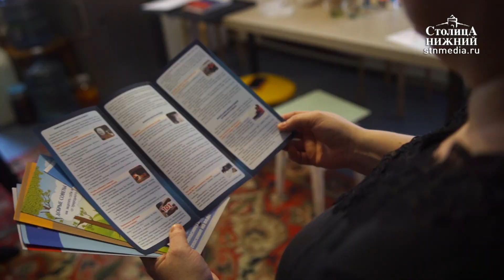Систему пожарного извещения начали бесплатно устанавливать в домах многодетных семей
Автономную систему пожарного извещения начали бесплатно устанавливать в домах многодетных семей. Работу ведут сотрудники ГУ МЧС России по Нижегородской области в рамках профилактической операции «Жилье». Устройства работают на батарейках «Крона», энергии хватает примерно на год. Громкий сигнал будет оповещать жителей на протяжении четырех минут, звук также можно отключить вручную. Спасатели рекомендуют ставить дымовые извещатели всем нижегородцам. Они продаются в хозяйственных магазинах и стоят порядка 300 рублей. Подробности — в сюжете «Столицы Нижний».